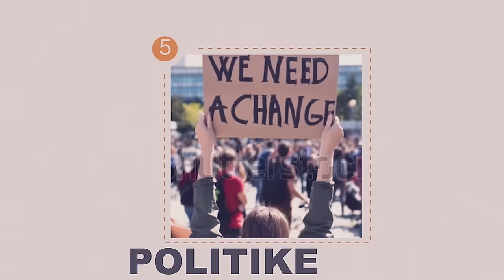GASOPO YANYUMA | Ibrahim Traore mw'ijambo rikakaye yihanije USA & France | Ashyigikira Russia